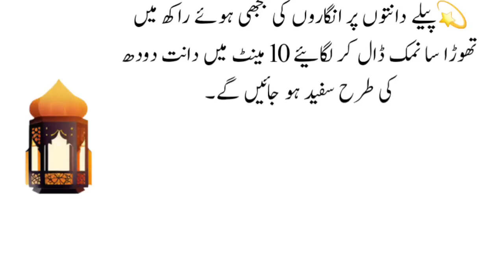Dant pily ya badbu ati ho (Apply for white teeth and bad smell) - New Life Changing Quotes in Urdu